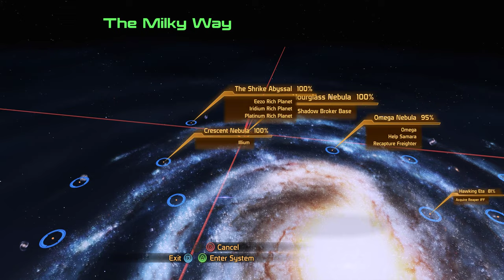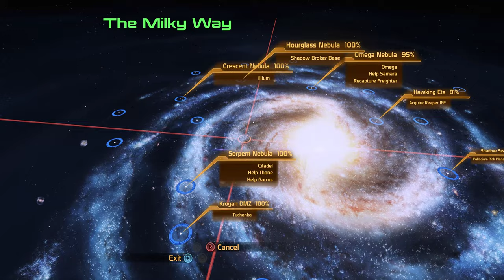Mass Effect 2 Femshep Part 31